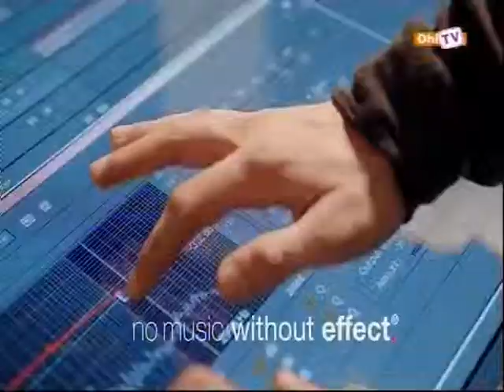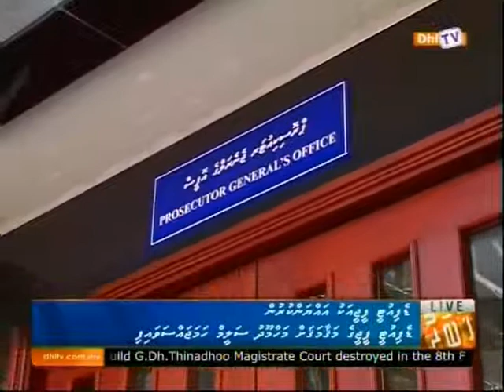DhiTV 2000 News 17 09 2014